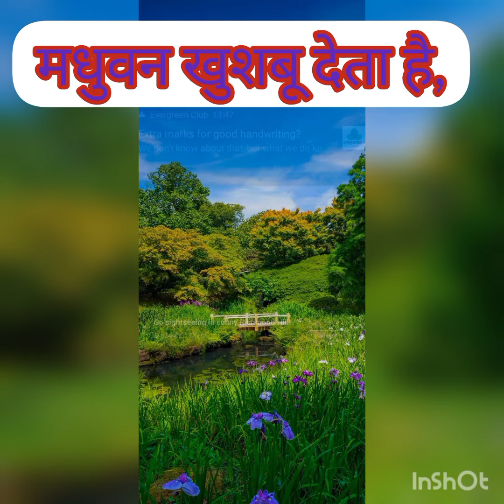पुराना गाना। फिल्म - साजन बिन सुहागन @UNIQUE ZEAL TREND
One of my favourite Song from movie Saajan Bina Suhagan